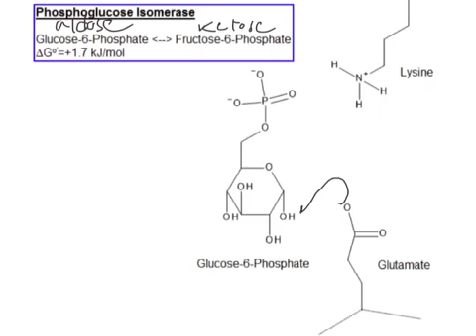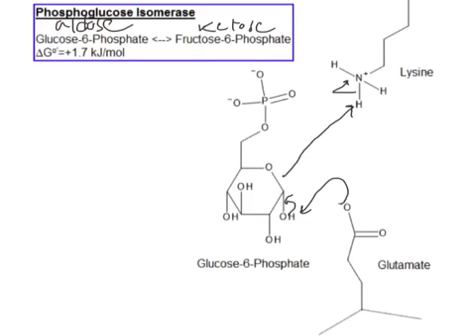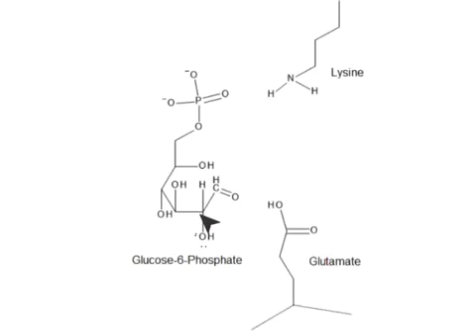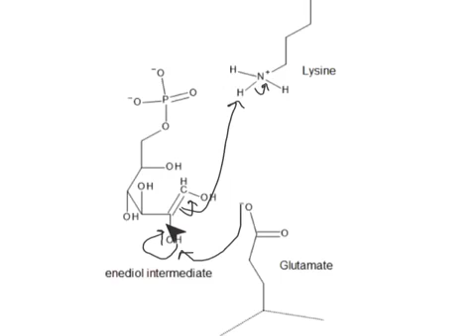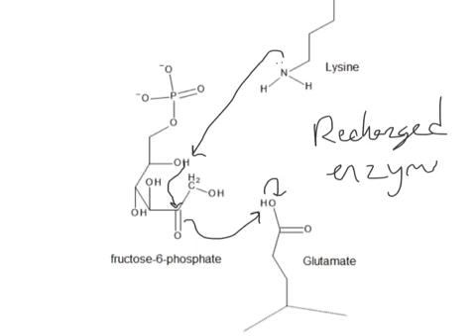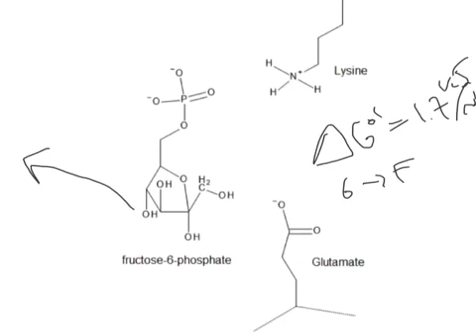CHEM 407 - Glycolysis - 2 - Phosphoglucose Isomerase Mechanism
Mechanism of PGI - the "2nd" enzyme in glycolysis.